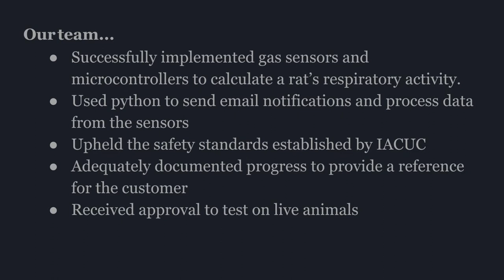Indirect Calorimetry Device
Project overview for Team 29: Team Think Outside the Rat Box